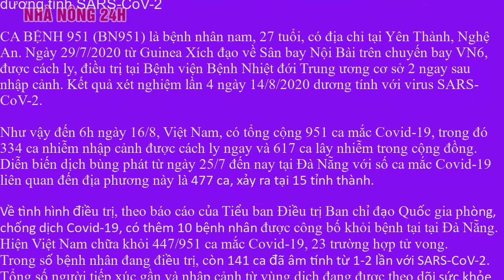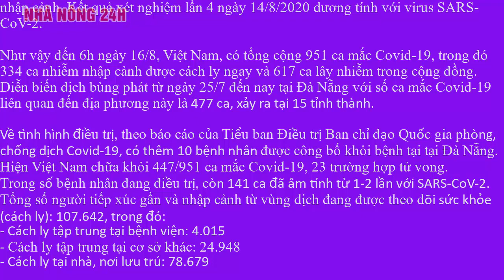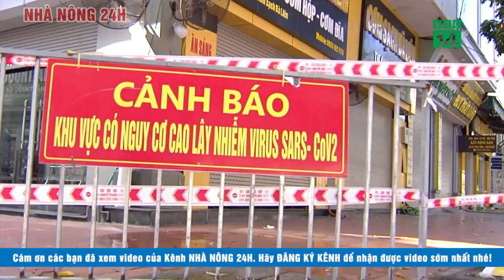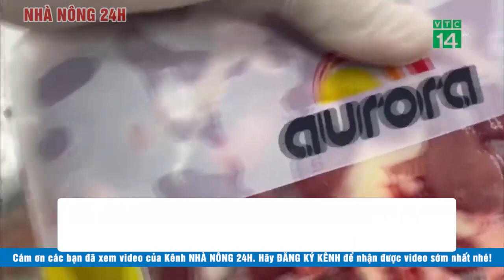Dịch covid-19 Hôm nay Bản tin corona 16/8 thêm 1 ca nhiễm mới | Tình hình dịch bệnh corona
Thêm một ca Covid-19 mới, phát hiện dương tính sau 4 lần xét nghiệm
Dân trí Sáng 16/8, Bộ Y tế công bố ca Covid-19 thứ 951 tại Việt Nam. Đây là bệnh nhân trở về từ Guinea Xích Đạo từ ngày 29/7, sau xét nghiệm lần 4 phát hiện dương tính SARS-CoV-2.
CA BỆNH 951 (BN951) là bệnh nhân nam, 27 tuổi, có địa chỉ tại Yên Thành, Nghệ An. Ngày 29/7/2020 từ Guinea Xích đạo về Sân bay Nội Bài trên chuyến bay VN6, được cách ly, điều trị tại Bệnh viện Bệnh Nhiệt đới Trung ương cơ sở 2 ngay sau nhập cảnh. Kết quả xét nghiệm lần 4 ngày 14/8/2020 dương tính với virus SARS-CoV-2.

Như vậy đến 6h ngày 16/8, Việt Nam, có tổng cộng 951 ca mắc Covid-19, trong đó 334 ca nhiễm nhập cảnh được cách ly ngay và 617 ca lây nhiễm trong cộng đồng.

Diễn biến dịch bùng phát từ ngày 25/7 đến nay tại Đà Nẵng với số ca mắc Covid-19 liên quan đến địa phương này là 477 ca, xảy ra tại 15 tỉnh thành.

Về tình hình điều trị, theo báo cáo của Tiểu ban Điều trị Ban chỉ đạo Quốc gia phòng, chống dịch Covid-19, có thêm 10 bệnh nhân được công bố khỏi bệnh tại tại Đà Nẵng. Hiện Việt Nam chữa khỏi 447/951 ca mắc Covid-19, 23 trường hợp tử vong.
Trong số bệnh nhân đang điều trị, còn 141 ca đã âm tính từ 1-2 lần với SARS-CoV-2.

Tổng số người tiếp xúc gần và nhập cảnh từ vùng dịch đang được theo dõi sức khỏe (cách ly): 107.642, trong đó:

- Cách ly tập trung tại bệnh viện: 4.015

- Cách ly tập trung tại cơ sở khác: 24.948

- Cách ly tại nhà, nơi lưu trú: 78.679